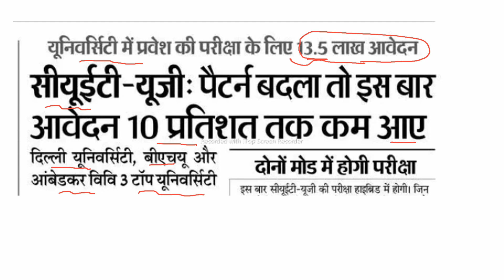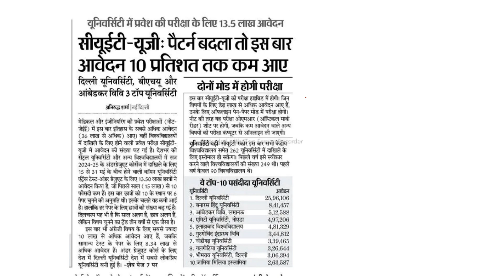cuet update 2024?cuet today news?cuet latest information ?cuet new update?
cuet update 2014?cuet today news?cuet latest information?cuet new update?